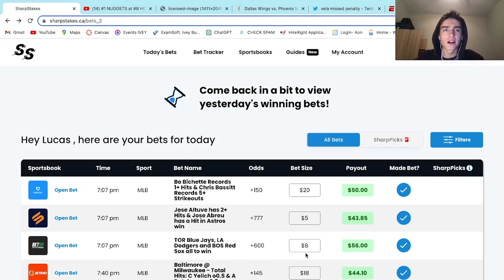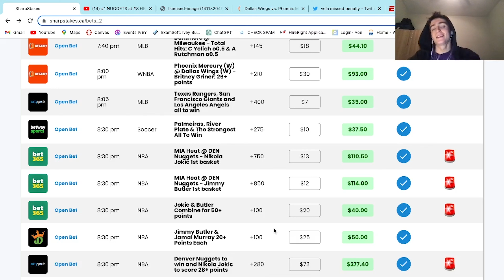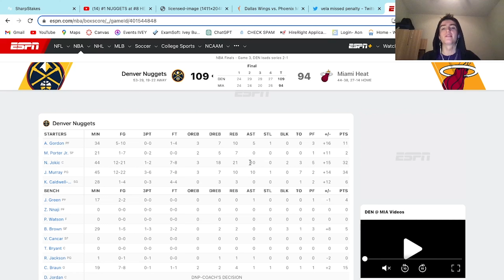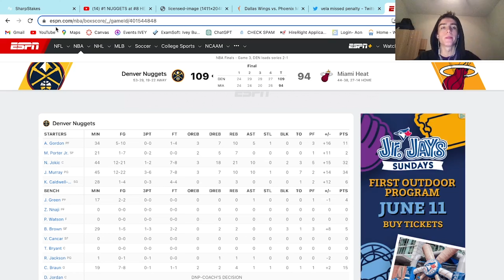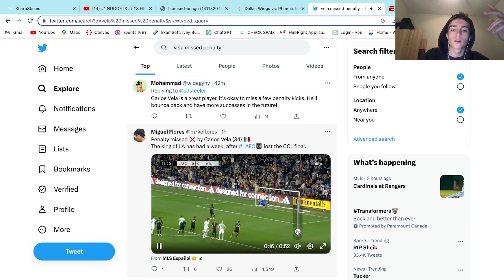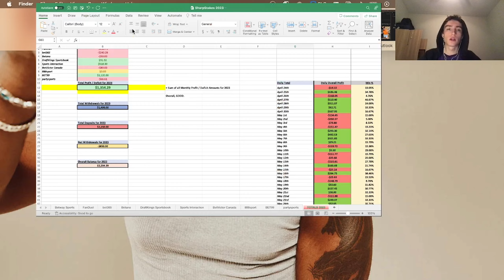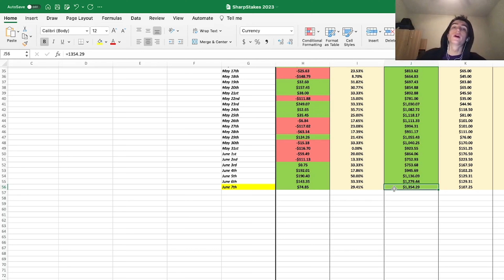HOW DOES THIS KEEP HAPPENING?? SharpStakes Daily Recap with Lucas: 06/07/2023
Welcome back to your SharpStakes Daily Recap with Lucas!

In each video, Lucas dives deep into the day's sports betting activities on SharpStakes. He shares the big wins, the close calls, and even those pesky bad beats. With a passion for sports and a sharp eye for good plays, Lucas brings an energy to these recaps that's just as exciting as the games themselves!

What made the cut today? Which plays delivered as promised, and which ones narrowly missed out? Hear it all from Lucas as he presents his favourite highlights and some unexpected turns. We've got clips to show you how it all played out - buckle up for a roller coaster of sports betting excitement!

We’re all in this together, navigating the ups and downs of sports betting with our powerful, algorithm-driven platform guiding the way.

Ready to bet better?

Cheers to more wins tomorrow! 🚀